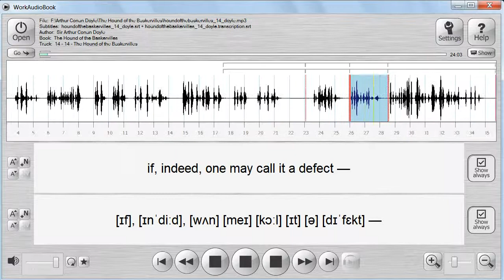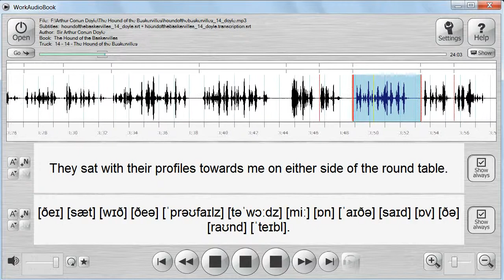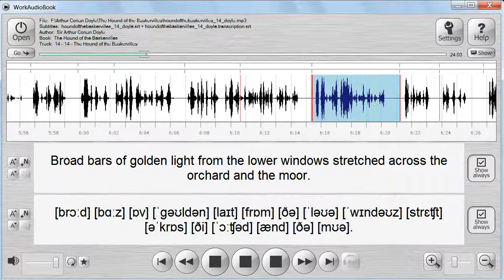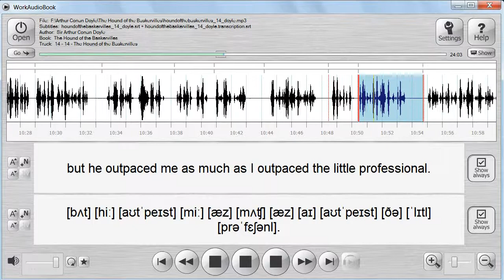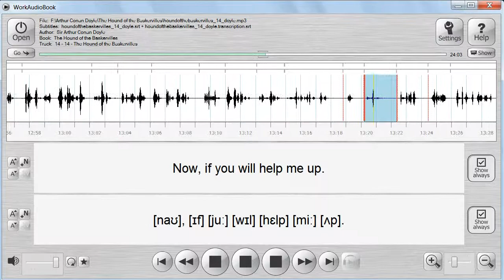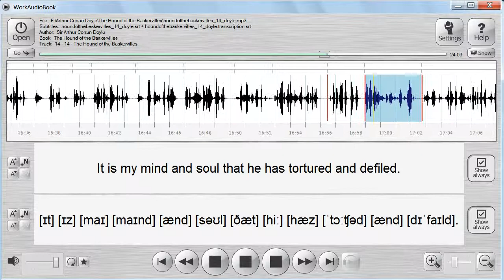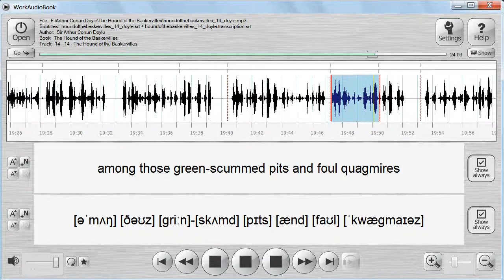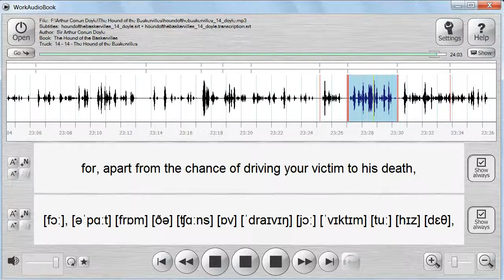The Hound of the Baskervilles by Arthur Conan Doyle - Chapter 14 - The Hound of the Baskervilles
Аудиокнига с субтитрами и транскрипцией. Зарубежная классика на английском языке.
Артур Конан Дойл. Собака Баскервилей.
Глава 14. Собака Баскервилей.
Для подготовки видеоролика использованы:
- бесплатная аудиокнига с публичного сайта Librivox озвученная носителями языка;
- транскрипция, записанная символами международного фонетического алфавита и выполненная с помощью онлайн-переводчика английского текста в транскрипцию. Автор онлайн-переводчика – Дмитрий Янс
Основные публикации по данной теме:
1. Статья "Пособие по работе с аудиокнигой по роману Роберта Луиса Стивенсона "Остров сокровищ" на английском языке с субтитрами и транскрипцией":
2. Пособие по работе с романом А.К. Дойла "Собака Баскервилей" на английском языке с транскрипцией:
Адреса опубликованных на канале YouTube видеороликов соответствующих глав аудиокниги с синхронизированным текстом и транскрипцией приведены в списке.